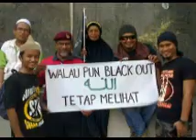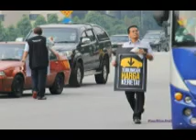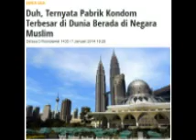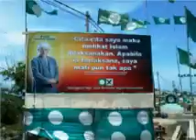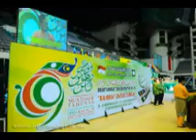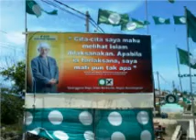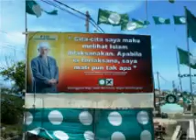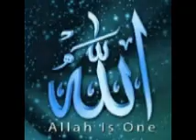KULIAH MTAQWA TG HHADI - TAFSIR - ORANG BERIMAN SEJAK NABI ADAM DIUJI OLEH ALLAH SWT